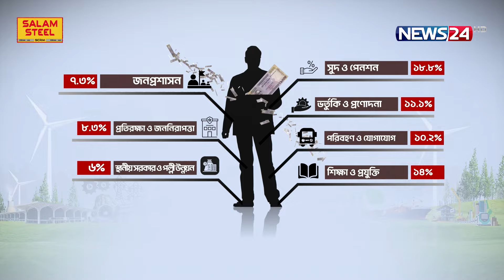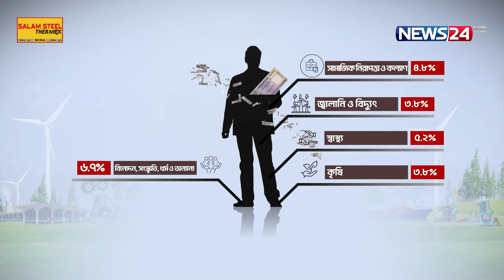প্রস্তাবিত বাজেটে কোন খাতে কত ব্যয় করা হবে ? | News24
NEWS24 Team